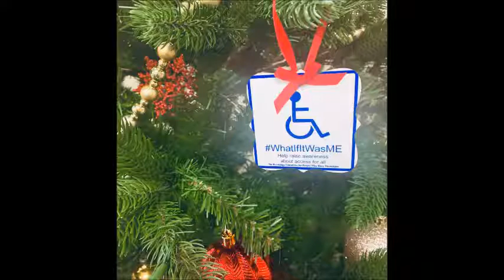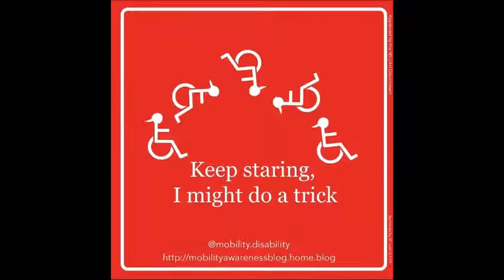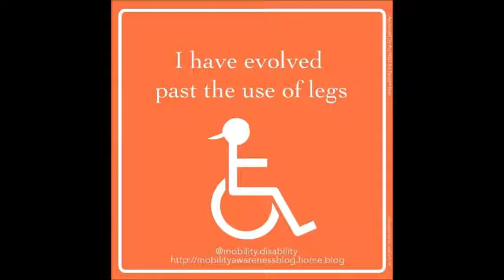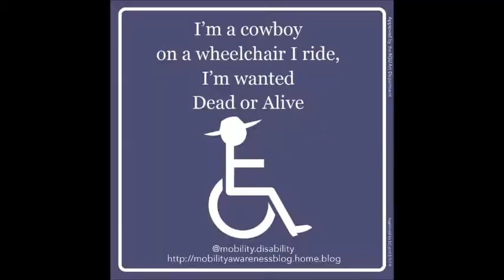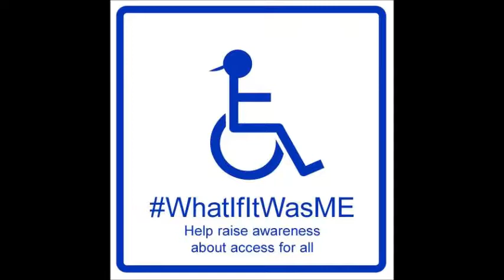Tribute to Tyler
Some people roll in and out of our world, making little or no impression, others change the lives of all they touch for the better.